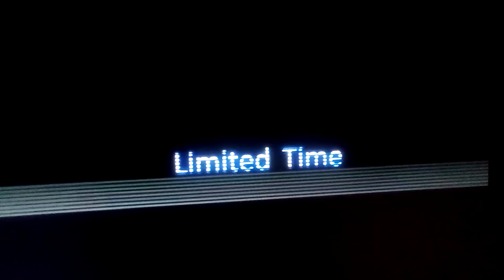5 nights at fredina Trailer